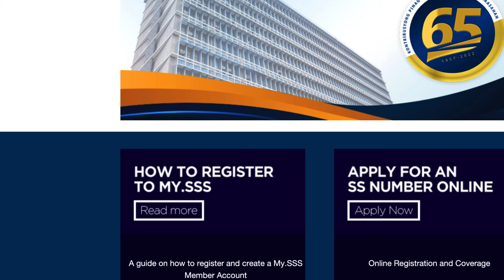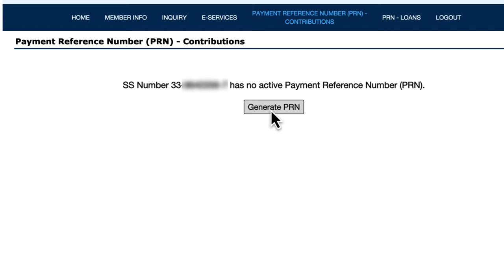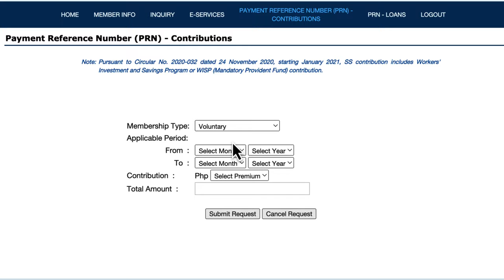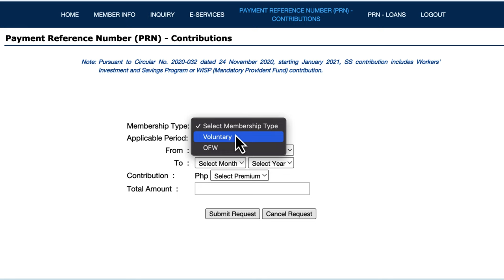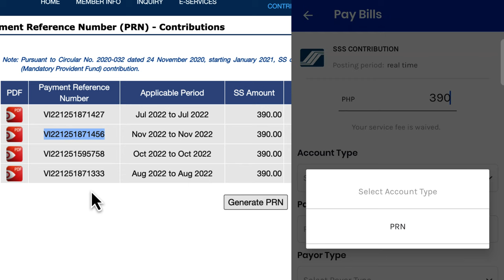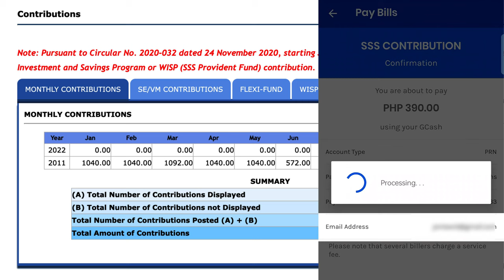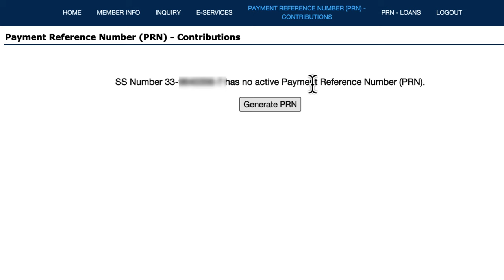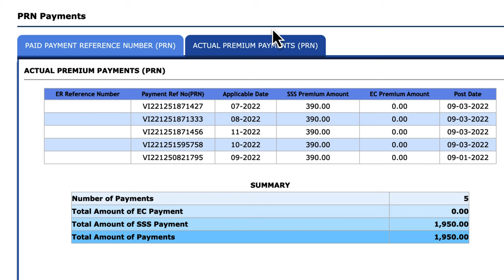SSS Contribution Real-time Payment with PRN and GCash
How to pay for SSS voluntary member contribution using Payment Reference Number (PRN) and GCash app